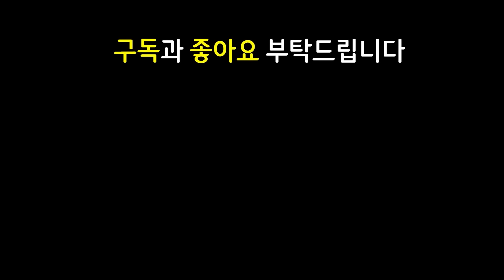지지지지지지지지지지지지지지지지지지지지지지지지지지지지지지지지지지지지지지지지지지지지지지지지지지지지지지지지지지지지지지지지지지지지지지지지지지지지지지지지지지지지지지지지지지지지지지지지지지지직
14.11 패치 이후 최신 메타 역대급 레전드 최강 최강자 종결자 끝판왕 천상계 최상위 랭커 1티어 꿀덱 1티어덱 사기 조합 빌드업 운영법 완벽 분석 기초 기본 정리 공략 강의 초보자 뉴비 가이드

4현자 1연인 1호걸 4난동꾼 3이야기꾼 2용군주 2이타심 2혼령 현자 연인 호걸 난동꾼 이야기꾼 용군주 이타심 혼령 오공 라칸 모르가나 갈리오 사일러스 달의분노 현자사일러스 현자사일

피바라기사일러스 밤의끝자락사일러스 밤끝사일러스 찬란한이온사일러스 찬이온사일러스 용발톱오공 란두인라칸 가고일갈리오 워모그갈리오 구원갈리오 쇼진모르가나 내셔모르가나 레드모르가나

3성 3성다이애나 / 피바라기 밤의끝자락 밤끝 찬란한이온 찬이온 사일러스 / 워모그 가고일 구원 갈리오 / 란두인 라칸 / 용발톱 오공 / 쇼진 레드 내셔 모르가나